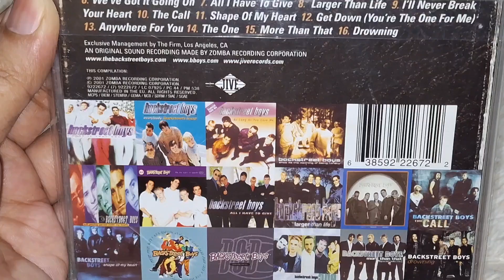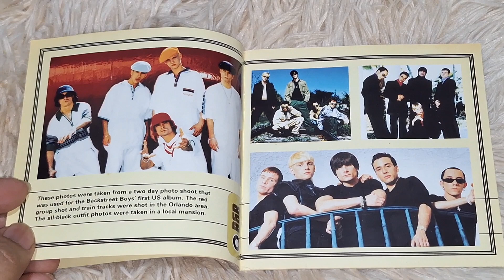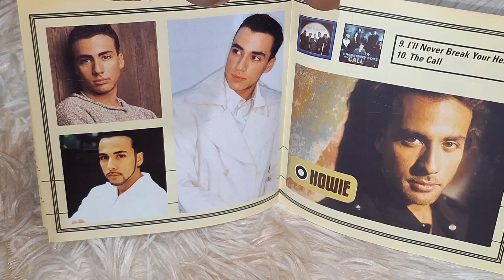BACKSTREET BOYS - GREATEST HITS CHAPTER ONE CD UNBOXING